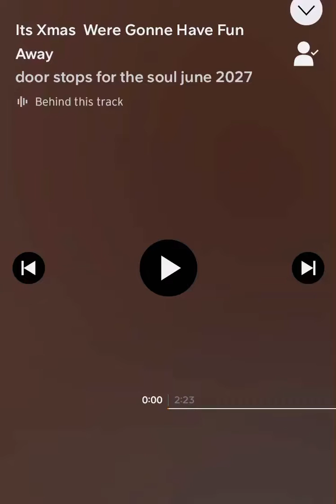It’s Xmas we’re gonna have fun anyway